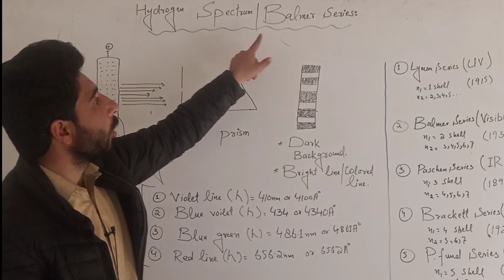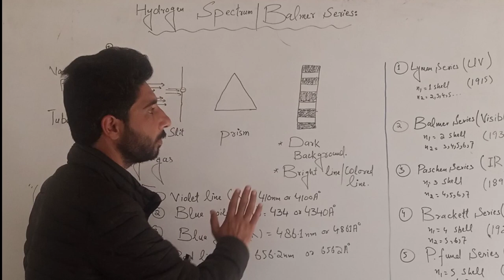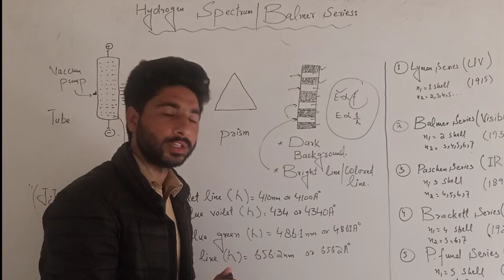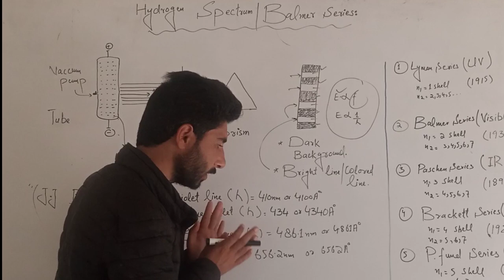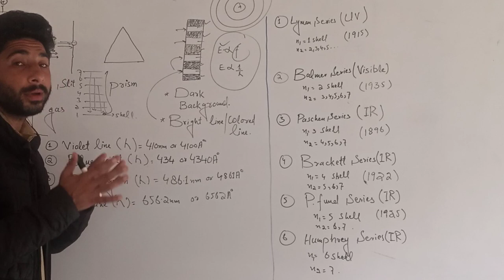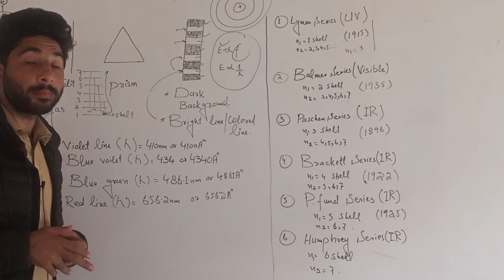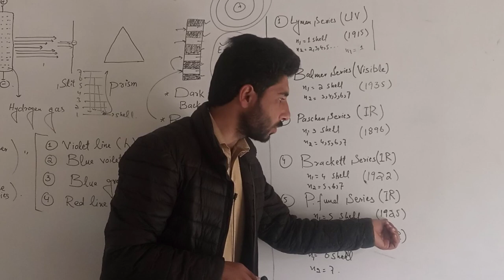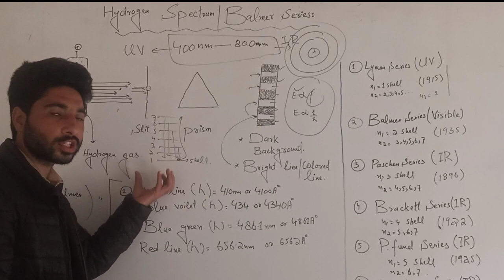Hydrogen spectrum||Balmer series||Lyman,Paschen,Humphrey, brackett,P.fund Series|1st year chemistry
In this online video lecture we learned about the concept of spectrum, hydrogen spectrum and also learned about the 6 series in pashto lecture in details.

line spectrum of hydrogen atom
hydrogen spectrum in hindi
hydrogen spectrum chemistry
class 11 chemistry atomic structure
chemistry
hydrogen spectrum class 11 chemistry in hindi
hydrogen spectrum 1st year,trick to learn hydrogen spectrum series,line spectrum of hydrogen,hydrogen spectral series

What is Science||Concept of Science and chemistry||Define chemistry||What is chemistry||science